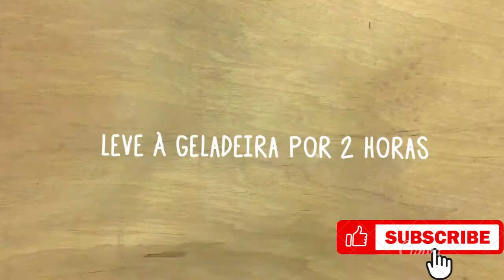Rocambole de chantilli com morango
Aprenda a preparar Rocambole de morango com chantilly com esta excelente e fácil receita.